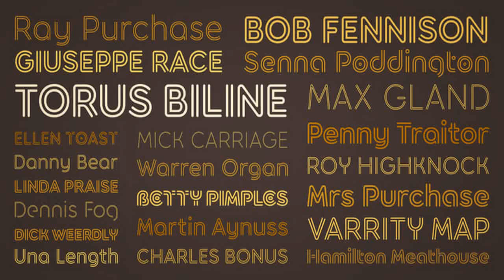Torus Variations Font Free Download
About Torus Variations Font Family Torus Variations are an addition to the original monoline Torus family from 2017. The four new styles are Biline, Outline, Inline and Notched. The Torus family has been designed specifically for use in logo design, headlines and for branding purposes. While the default character sets are distinctive in their own right, graphic designers will love playing with the numerous alternate glyphs that will help them create unique wordmarks and logo designs. Torus’ simplistic forms and soft terminals make this a lovely, warm typeface perfect for a multitude of typographic applications.Key features:• 4 styles• 6 weights• 49 Alternates (via 2 Stylistic Sets)• Full European character set (Latin only)• 550+ glyphs per font. Designers: Paulo GoodePublisher: Paulo GoodeFoundry: Paulo GoodeDesign Owner: Paulo GoodeMyFonts debut: Apr 17, 2018 Torus Variations